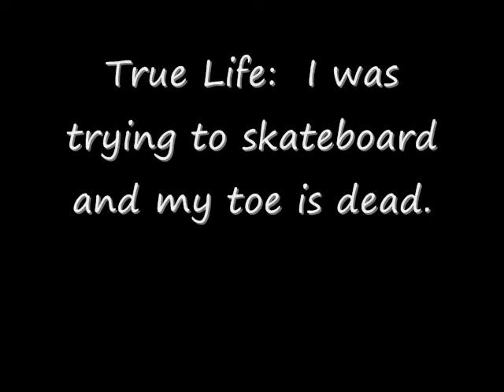True Life: I have way to much time on my hands.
My bestfriend Drake Delehant made an appearance in this video.  :)